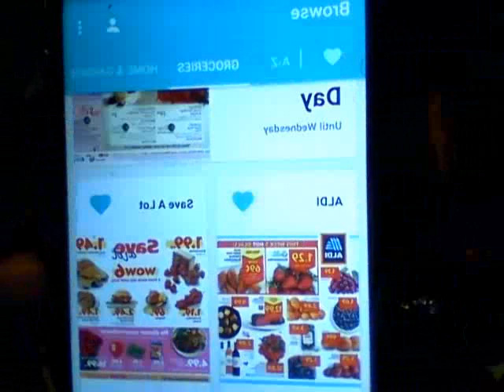Mukbang crawfish & shrimp & potatoes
hi loves

i did my mukbang of crawfish & shrimp & potatoes which it was popping i did that bol i thank you all for showing me love , support , being apart of this journey with me ...how ever i am not to my 100 self well i made it happen for you all i adore everyone of you my loves

peace & love